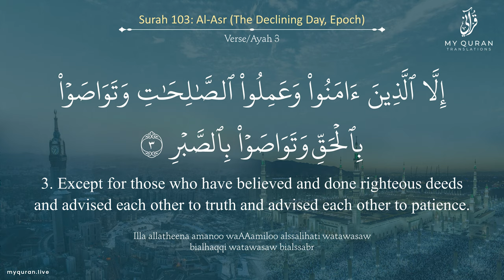103 Surah Al Asr With English Translation By Sheikh Faris Abbad